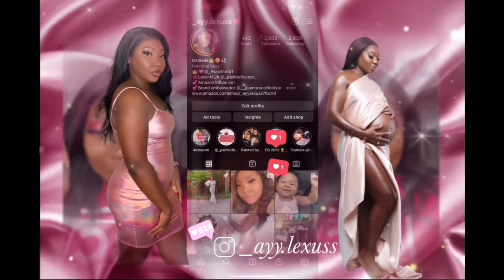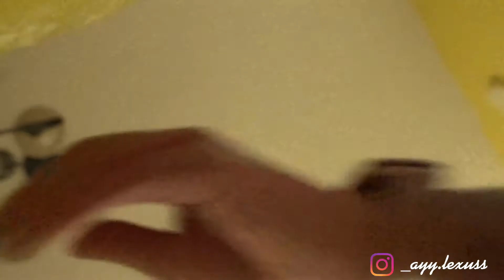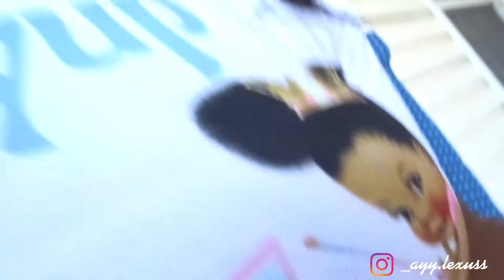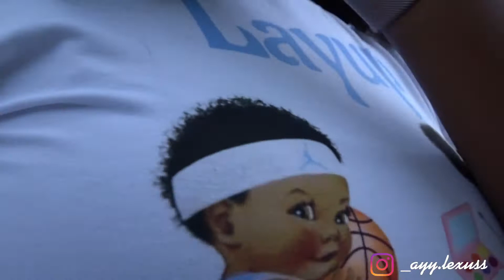My Official Gender Reveal 💖💙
Oh how I’ve missed all of my subscribers and any new viewers! Here is my official Gender Reveal, my baby is currently 9 months old. I am sincerely sorry for the late upload but, there are many more videos to come. I have so much to catch you all up on. I am also sorry about the camera angle lol please enjoy.